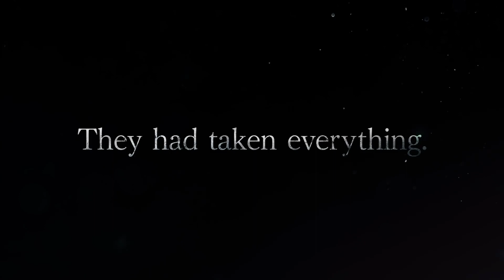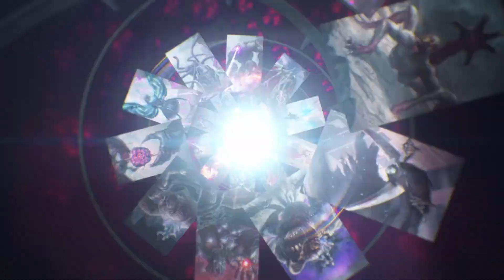DEVIL MAY CRY 5 in "TEPPEN" Mobile Card Battle Game "The Devils Awaken" Expansion Trailer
TEPPEN is a new mobile battle card game by Capcom currently released in various countries.  It features many characters from various Capcom franchises. This month Nero makes his debut along with this special video showcasing the story events of Devil May Cry 5 with an orchestral interpretation of Devil Trigger!

Download TEPPEN

Get Devil May Cry 5 here!

DMC5 Collectors Edition

US XB1 / PS4
CA PS4 / XB1

Devil May Cry 5 Original Soundtrack